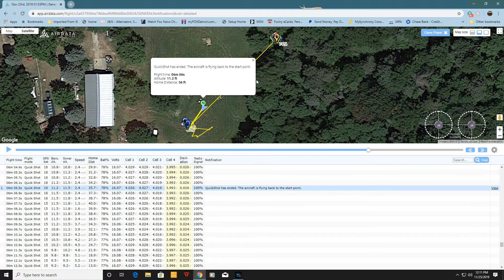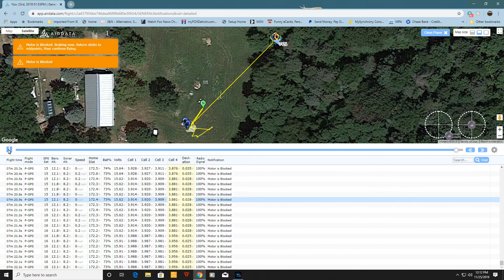dolly zoom mavic 2 zoom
dolly zoom 1st good 2nd gone into trees, all blades missing pieces,
and what the heck is detour mode?